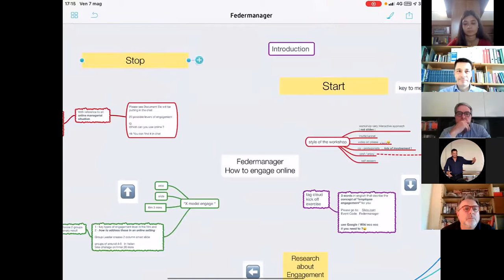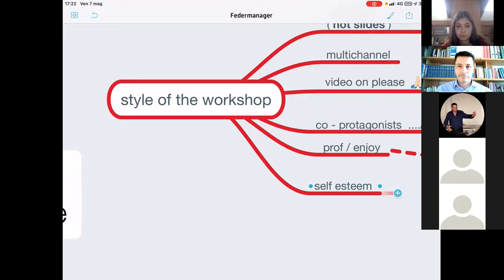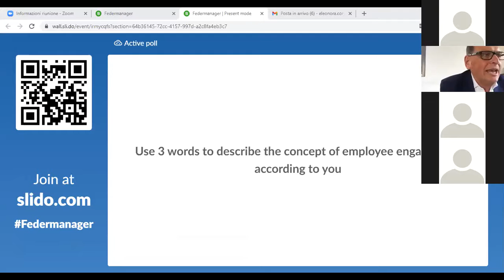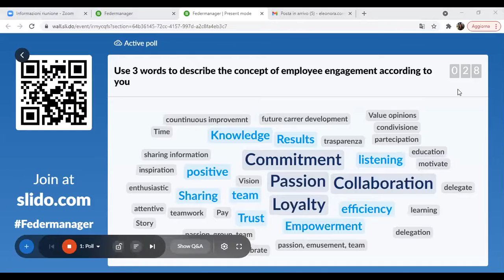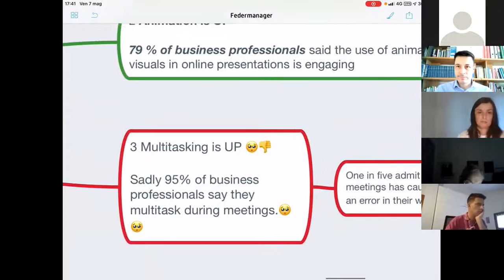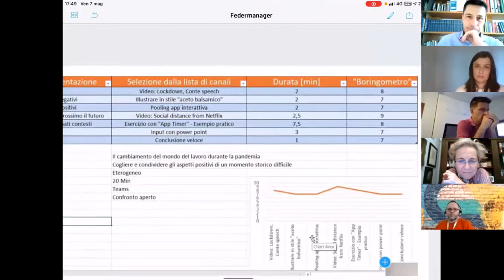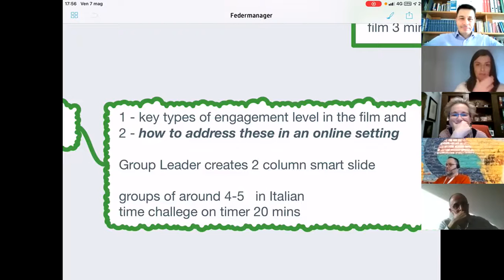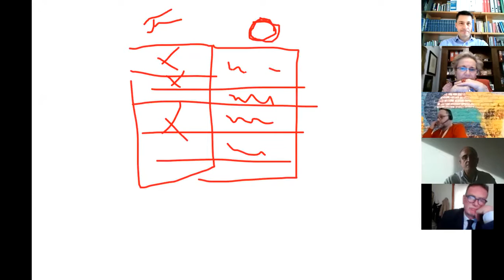How to engage online: communicate as a leader in digital organizations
Webinar organizzato dal Gruppo Quadri di Federmanager Bologna - Ferrara - Ravenna all’interno del Percorso Manager Plus con Phil Taylor